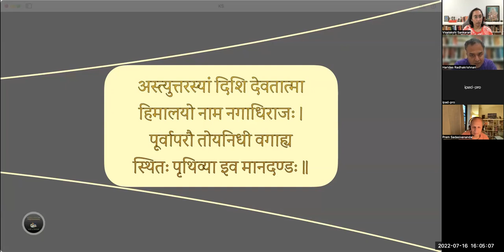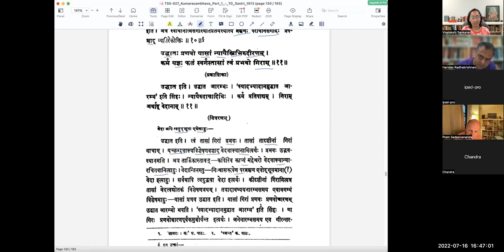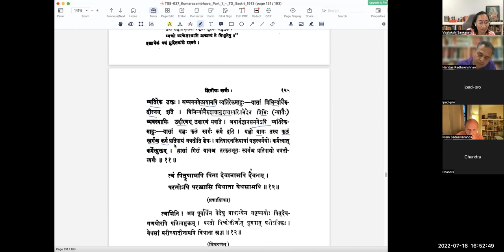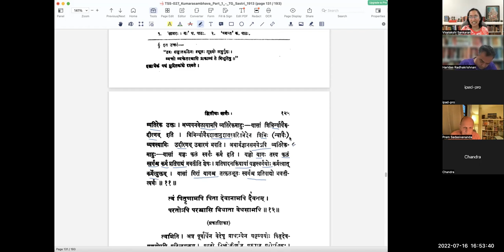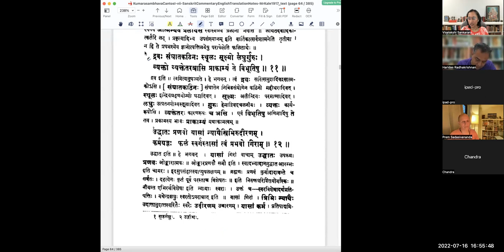कुमारसम्भवे द्वितीयसर्गे - वर्गः ५ (सव्याख्यानम्)(English)